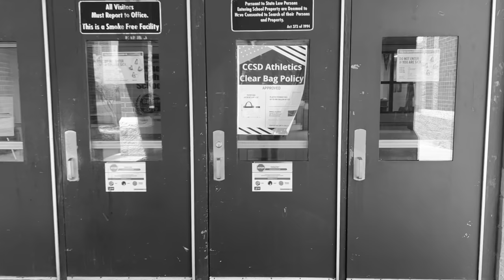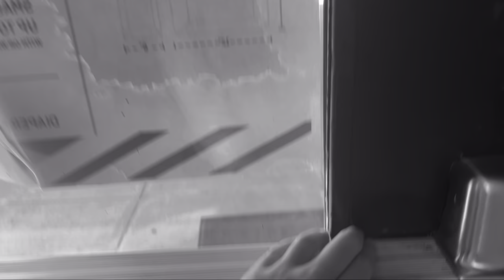Gaffney High School senior recap video